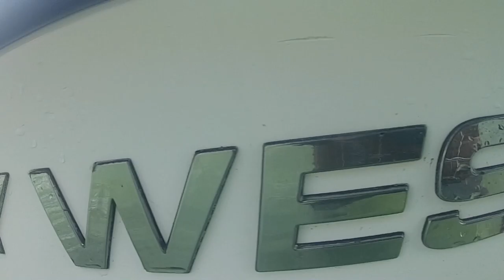Cudjoe Key Barracuda Photo Bomb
Small Barracuda with no fear of JJ' the Manatee''' At the end of the Video. No matter what the size they all act the same. Looks like it even changes colors? DIGAMAY''''''' Island Boyzzzzzzzzzzz'